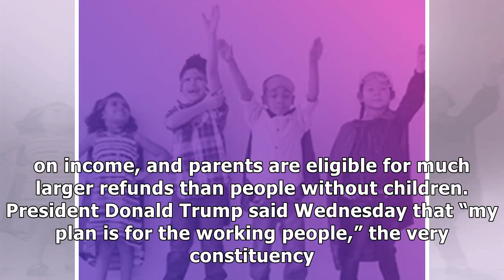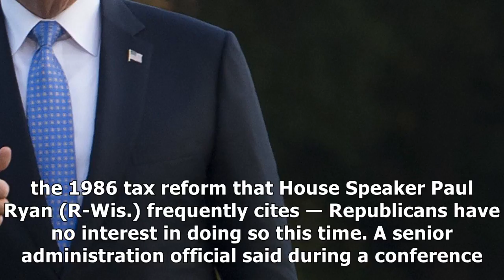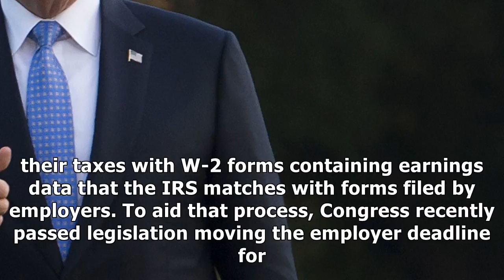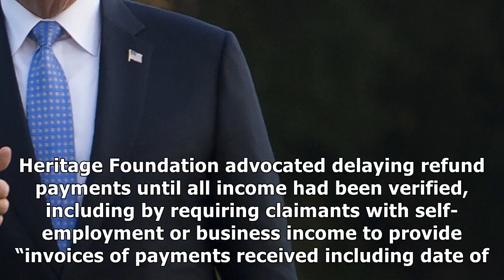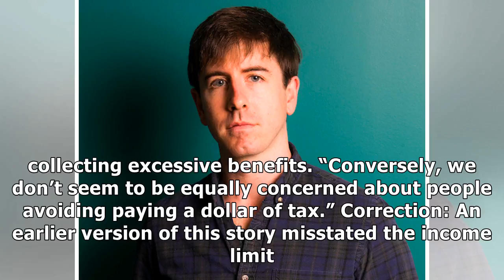Tax reform could mean a cut for the rich, an audit for the poor